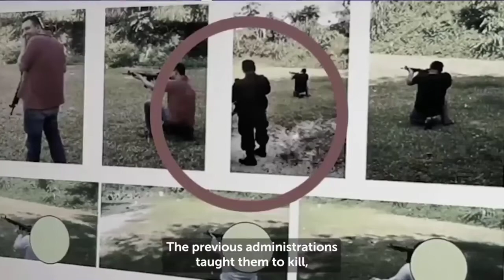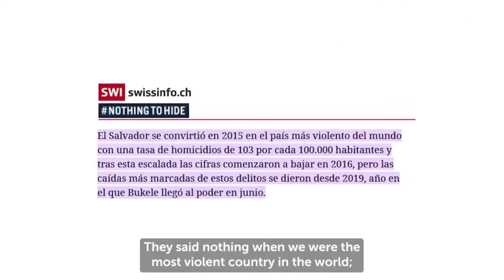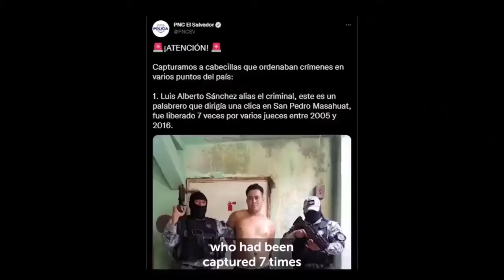EL VIDEO QUE PUBLICO NAYIB BUKELE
El presidente de El Salvador, Nayib Bukele, acusó este lunes a la Organización de los Estados Americanos (OEA) y a la Comisión Interamericana de Derechos Humanos (CIDH) de haber patrocinado en el pasado una "tregua" que "fortaleció" a las pandillas.

"Ustedes en la OEA y la CIDH fueron los que patrocinaron la 'Tregua' que solo fortaleció a las pandillas y les permitió acumular recursos, dinero, armamento y les permitió entrenarse en los polígonos de tiro del ejército para matar salvadoreños. Llévense su peste de nuestro país", escribió Bukele en Twitter.

Esta publicación fue en respuesta a Paulo Abrao, exsecretario ejecutivo de la CIDH, que criticó un tuit de Bukele en el que advierte a la pandillas que si no frenan la ola de asesinatos, que comenzó el viernes, sus colegas presos "van a pagar también".

"Populismo penal: Ilegalidades para enfrentar ilegalidades. Barbaries para enfrentar barbaries. Resultado Final: + ciclo de violencia para todos", publicó Abrao, quien dejó la CIDH en septiembre de 2020.

La OEA acompañó en 2012 un armisticio de las principales pandillas, Mara Salvatrucha (MS13) y Barrio 18, impulsado por el Gobierno de Mauricio Funes (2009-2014).

El entonces secretario general de la OEA, José Miguel Insulza, dijo en esa época que realizarían un papel de "verificar el proceso", entre otras tareas "que configuran el rol de garante (...) que nosotros asumiremos con mucho gusto".

Durante la vigencia de la tregua entre estas bandas los asesinatos bajaron en el país de un promedio de 14 diarios a 5, pero su ruptura llevó al país a convertirse en el más violento del mundo en 2015 con una tasa de asesinatos de 103 por cada 100.000 habitantes.